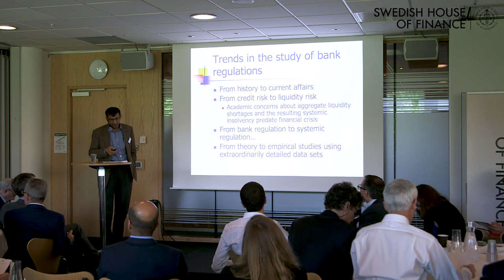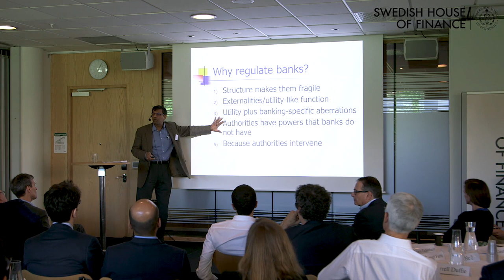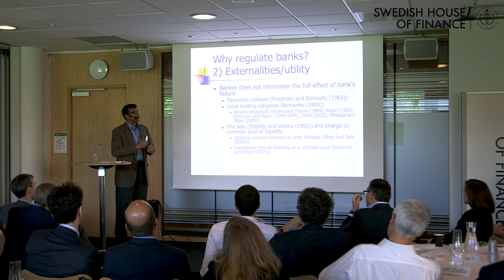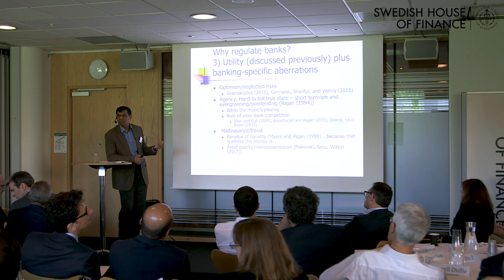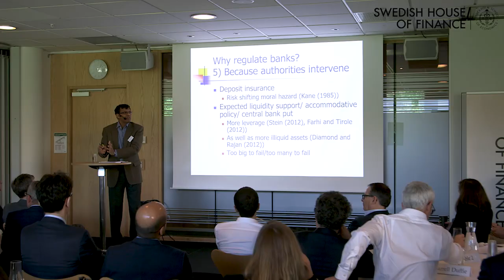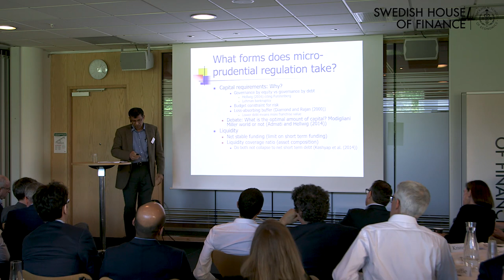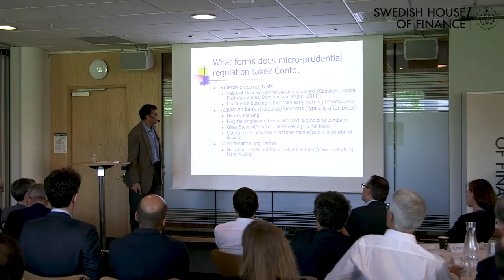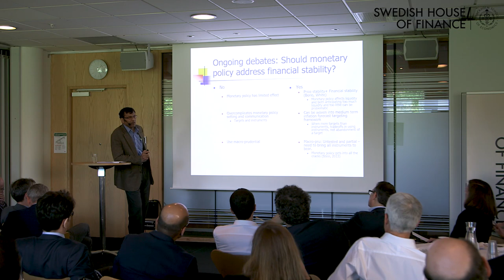Nobel Symposium Raghuram Rajan Financial regulation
Nobel Symposium on Money and Banking, May 26 - 28, 2018 in Stockholm  Raghuram Rajan Financial regulation